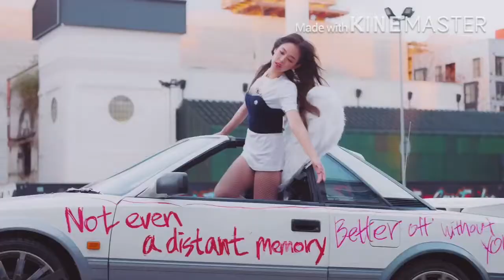( MASHUP ) Solo X Naughty ( Jennie X Irene & Seulgi )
K-Pop mashup of:

JENNIE ( Solo ) X IRENE & SEULGI ( Naughty - Instrumental )